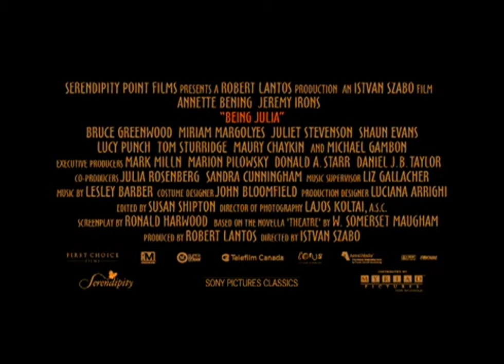2004 Being Julia Official Trailer 1 HD Sony Pictures Classics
2004 -  Being Julia

Director:  István Szabó
Cast:
Michael Gambon ... Jimmie Langton
Annette Bening ... Julia Lambert
Shaun Evans ... Tom Fennel